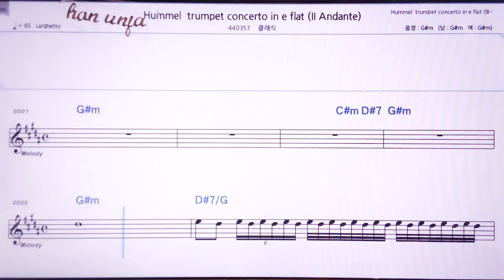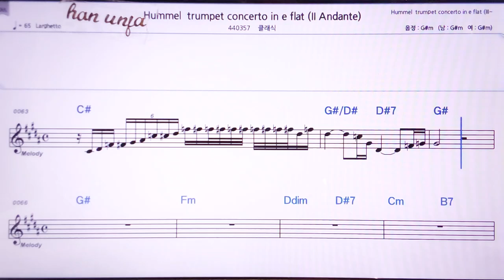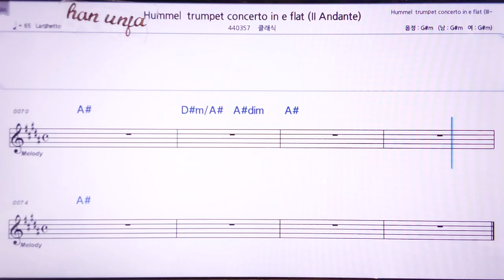💖하이든 프럼펫 협주곡 Eb-1 /클래식 👍MR,노래방, 악보, 코드,Karaoke With Sheet Music